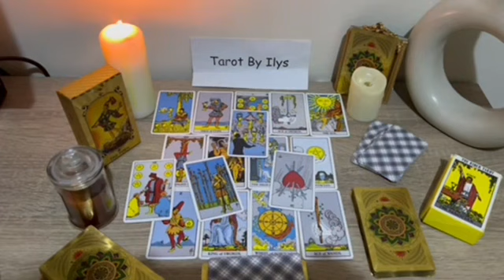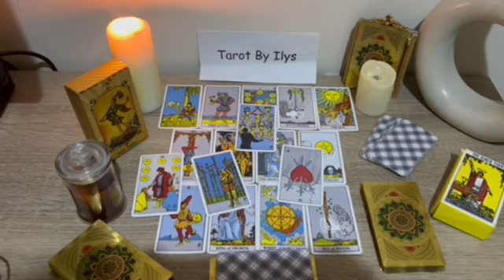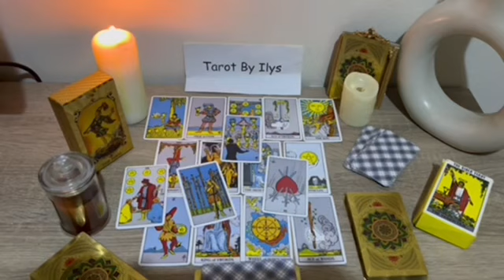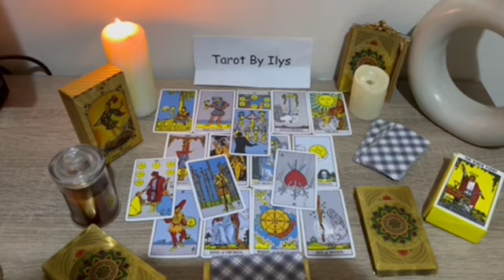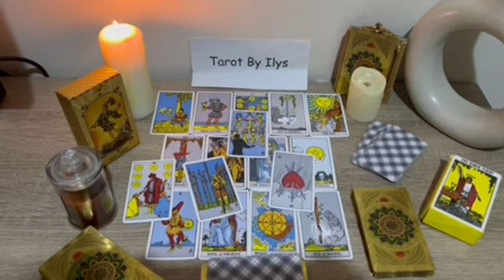CANCER 😍 This is huge 🤑 your whole life is about To change..🥰 CANCER NOVEMBER 2023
Cancer Love
Cancer 2023
Cancer today
Cancer NOVEMBER